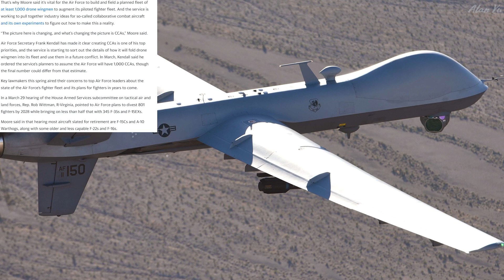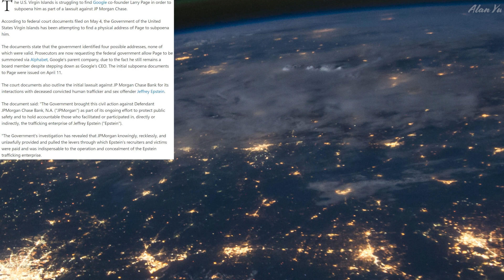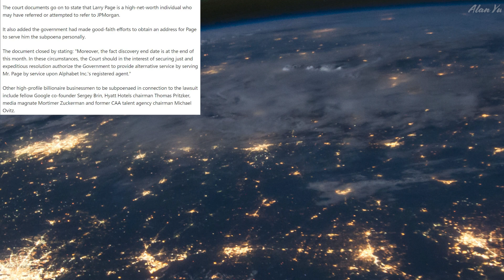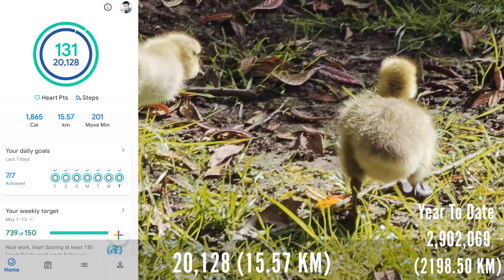Drone Delivery Blood Related Products, 1000 Drone Wingmen, Larry Page Subpoena Attempt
-i-Drone delivering blood related items with a drone
-US air force wanting 1000 drone wingmen
-Attempts to subpoena Google founder Larry Page for connections with an related Epstein investigation
-Thermal video of geese
-Squirrels, gosling and turtles
-Drone video of sky and trees

0:00 Intro And Weather
0:16 Drone Site
1:20 Drone Wingmen
2:41 Larry Page
4:37 Wildlife and Thermal
5:35 Drone Video